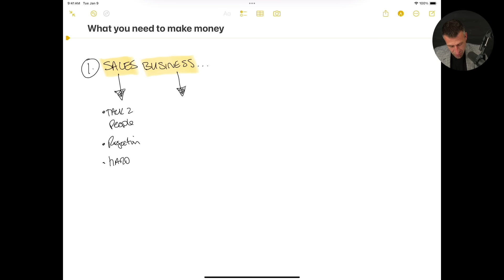Realtors: This is the truth about making money in real estate